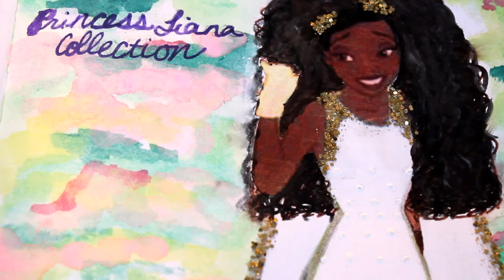Tiana's Wedding Dress Revamp (Part 2)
Tiana's wedding dress part two! I'm continuing to perfect fashion resting design! Hope you like out.